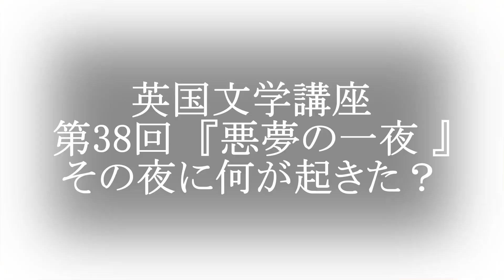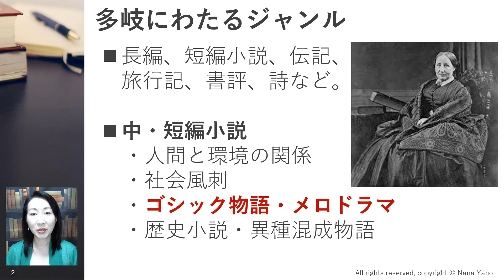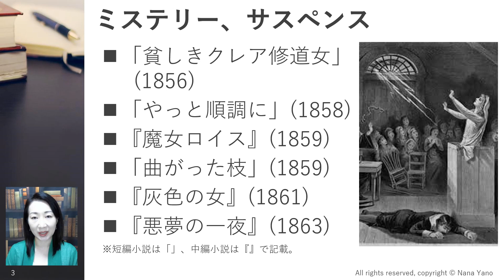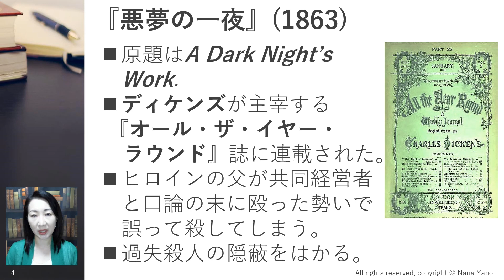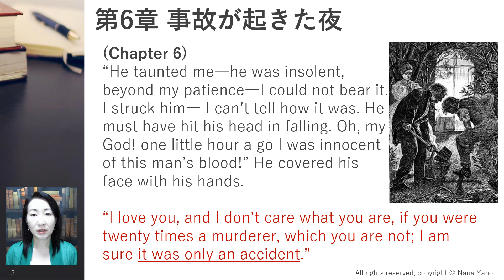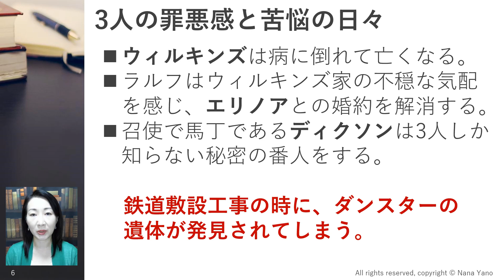『悪夢の一夜』その夜に何が起きた？ 英国文学講座 第38回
前回に引き続き、エリザベス・ギャスケルの作品を解説していきます。ギャスケルが最も力を注いだ分野はゴシック物語・メロドラマと言われています。今回はその中から中編小説の『悪夢の一夜』を取り上げます。